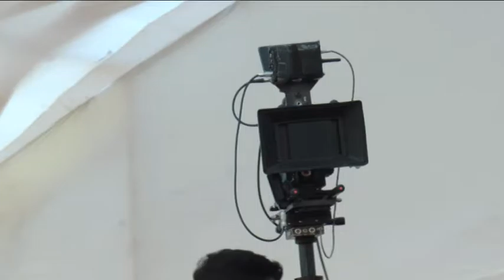Climx Shoot Of Sport Film Chidiakhana With Many Celebs || Btown News